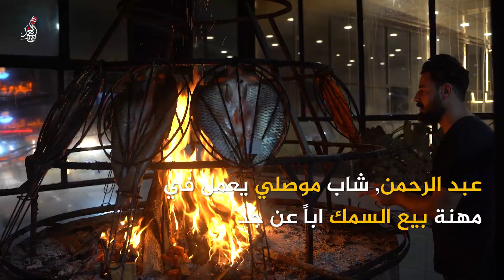التمر بعد السمك ما يعطش!!عبد الرحمن السماك يعمل في مهنة بيع السمك اباً عن جد😋😍